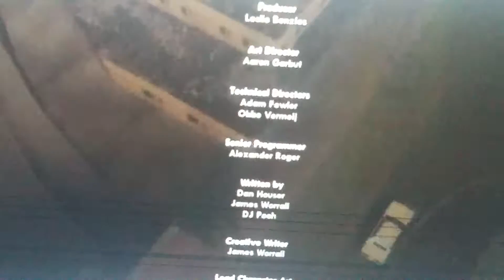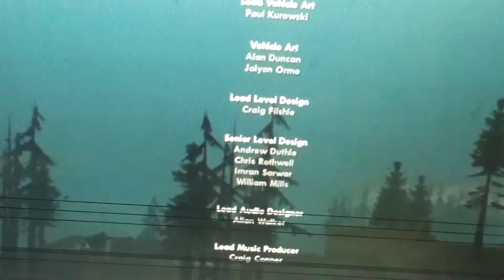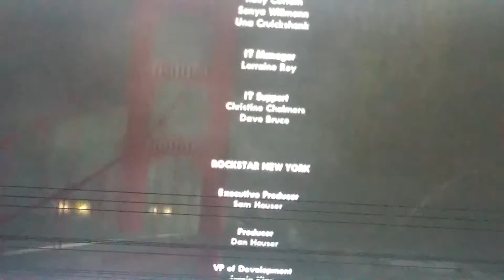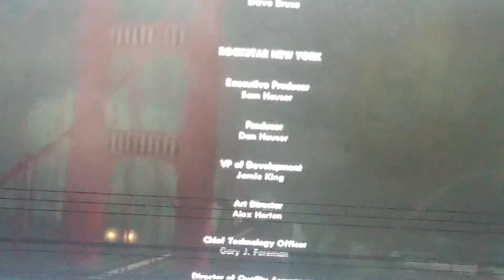仮面ライダーヴェゾン III the search for sakura game end credits captain america theme by leonard rosenman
Splash the like button for more star wars bionicle lord of the rings terminator GTA san andreas captain america

My 仮面ライダーヴェゾン III the search for sakura game Playlist! Stay up to date with the series

End credits naruto and sakura

Thanks to

Arnold Schwarzenegger as naruto uzumaki